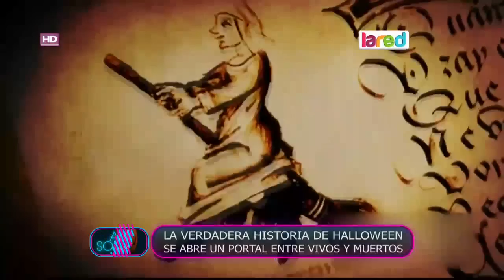Halloween: El día en que se abre un portal entre vivos y muertos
Juan Andrés Salfate nos cuenta la verdadera historia de la fiesta de Halloween, en donde hay varios aspectos desconocidos.